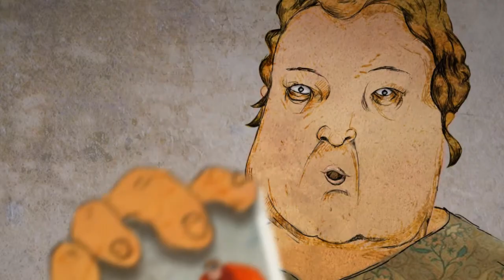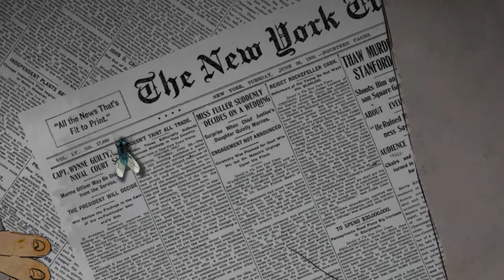8 IN OUT Festival: Paulina Wyrt, "Ptaszysko", PL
8 IN OUT Festival 2014
BIO_GRAFIE

"Ptaszysko" by Paulina Wyrt is one of the short films submitted to the 8th IN OUT Festival competition.

"Ptaszysko" Pauliny Wyrt to jeden z filmów krótkometrażowych zgłoszonych do konkursu 8. IN OUT Festiwalu.